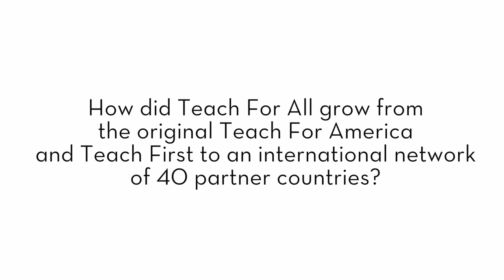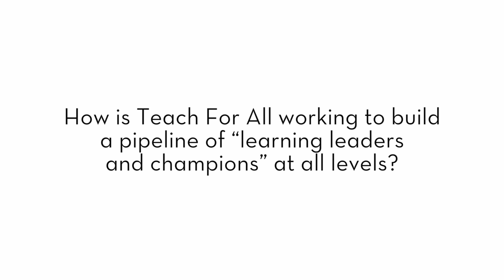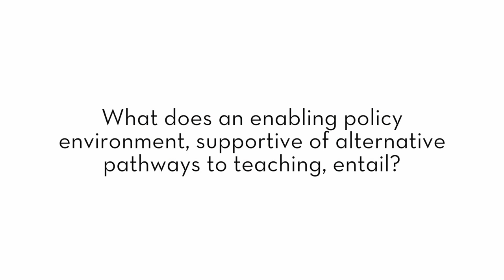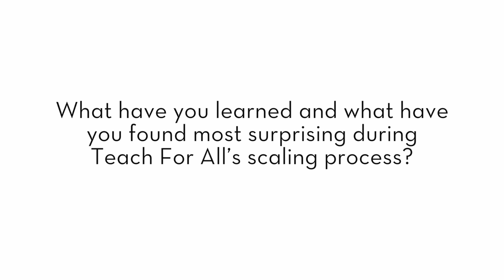Getting millions to learn: Interview with Wendy Kopp of Teach For All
Wendy Kopp, CEO and Co-founder of Teach For All, an international network of local, independent organizations seeking to expand educational opportunities around the world and one of the case studies examined in Millions Learning, discusses Teach For All's approach to building a pipeline of future education leaders and lessons learned from its experience scaling to 40 partner countries.

To join the conversation: Follow @JennyPerlman and tweet using